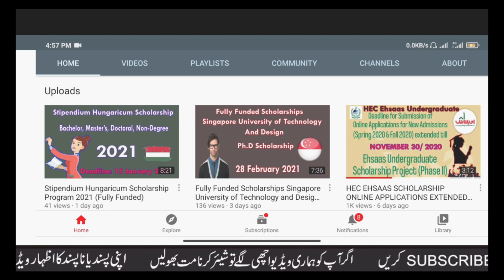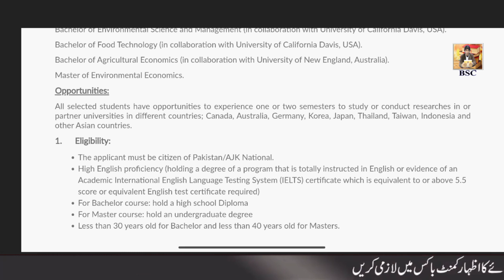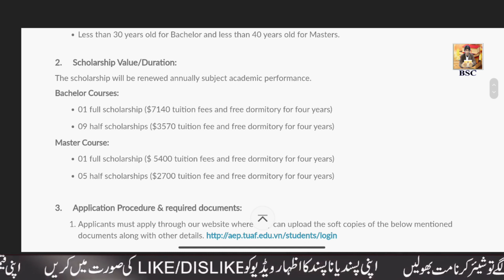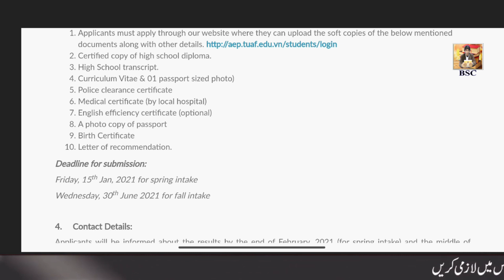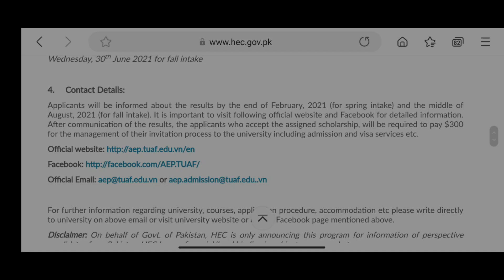THAI NGUYEN UNIVERSITY OF AGRICULTURE AND FORESTRY SCHOLARSHIP IN VIETNAM BY HEC 2021.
Thai Nguyen University of Agriculture and Forestry (TUAF), Vietnam is offering following scholarships to Pakistani applicants at undergraduate and graduate level. The prospective scholars can apply for intake at university for academic year 2021-22. A total of 16 scholarships are available with following details;

Programme and Courses:

Bachelor of Environmental Science and Management (in collaboration with University of California Davis, USA).

Bachelor of Food Technology (in collaboration with University of California Davis, USA).

Bachelor of Agricultural Economics (in collaboration with University of New England, Australia).

Master of Environmental Economics.

Opportunities:

All selected students have opportunities to experience one or two semesters to study or conduct researches in or partner universities in different countries; Canada, Australia, Germany, Korea, Japan, Thailand, Taiwan, Indonesia and other Asian countries.

1.      Eligibility:

The applicant must be citizen of Pakistan/AJK National.
High English proficiency (holding a degree of a program that is totally instructed in English or evidence of an Academic International English Language Testing System (IELTS) certificate which is equivalent to or above 5.5 score or equivalent English test certificate required)
For Bachelor course: hold a high school Diploma
For Master course: hold an undergraduate degree
Less than 30 years old for Bachelor and less than 40 years old for Masters.

2.     Scholarship Value/Duration:

The scholarship will be renewed annually subject academic performance.

Bachelor Courses:

01 full scholarship ($7140 tuition fees and free dormitory for four years)
09 half scholarships ($3570 tuition fee and free dormitory for four years)
Master Course:

01 full scholarship ($ 5400 tuition fees and free dormitory for four years)
05 half scholarships ($2700 tuition fee and free dormitory for four years)

3.     Application Procedure & required documents:

Applicants must apply through our website where they can upload the soft copies of the below mentioned documents along with other details.

Certified copy of high school diploma.
High School transcript.
Curriculum Vitae & 01 passport sized photo)
Police clearance certificate
Medical certificate (by local hospital)
English efficiency certificate (optional)
A photo copy of passport
Birth Certificate
Letter of recommendation.
Deadline for submission:
Friday, 15th Jan, 2021 for spring intake
Wednesday, 30th June 2021 for fall intake

Applicants will be informed about the results by the end of February, 2021 (for spring intake) and the middle of August, 2021 (for fall intake). It is important to visit following official website and Facebook for detailed information. After communication of the results, the applicants who accept the assigned scholarship, will be required to pay $300 for the management of their invitation process to the university including admission and visa services etc.

For further information regarding university, courses, application procedure, accommodation etc please write directly to university on above email or visit university website or official Facebook page mentioned above.